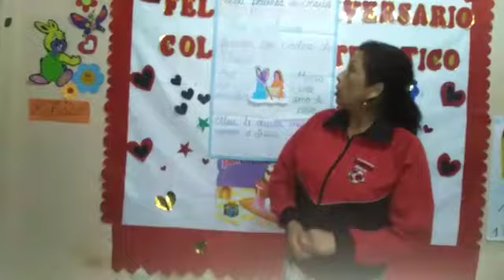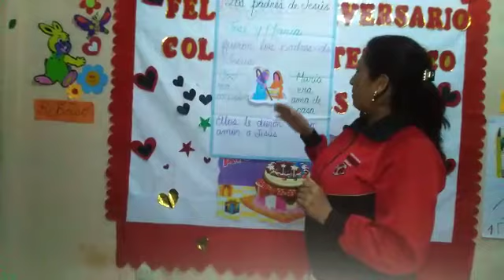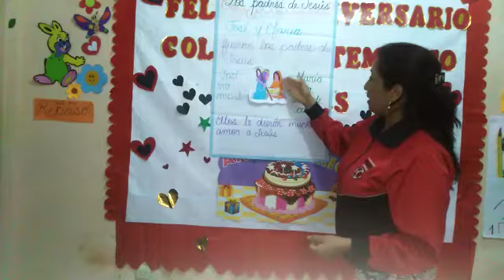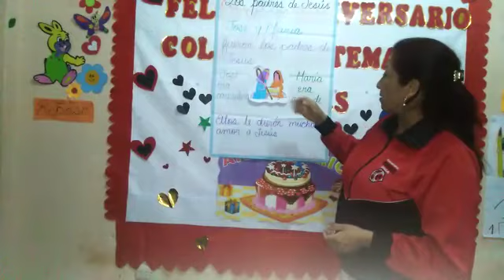LA FAMILIA DE JESUS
CURSO: VALORES
SALON: INICIAL
MIS REBECA